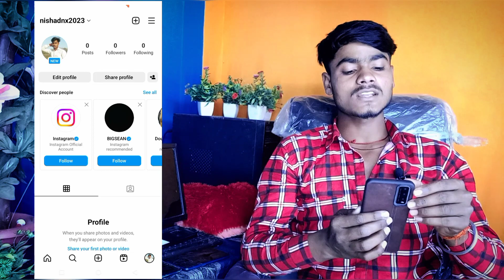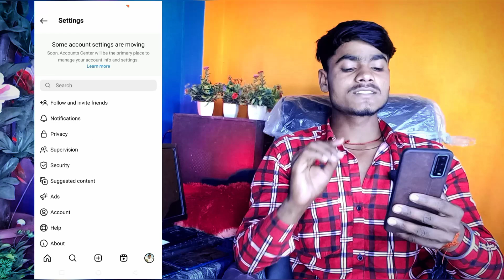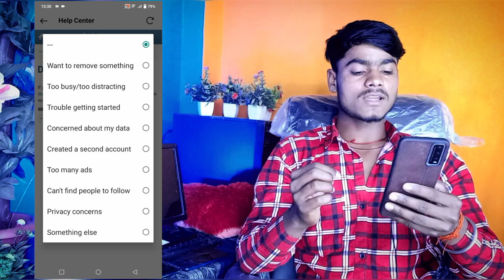Instagram account delete kaise kare permanently | How to delete instagram account permanently 2023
Instagram account delete kaise kare permanently | How to delete instagram account permanently 2023 || Tech Creators Gyan